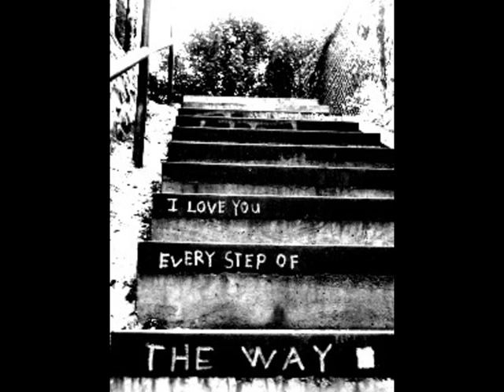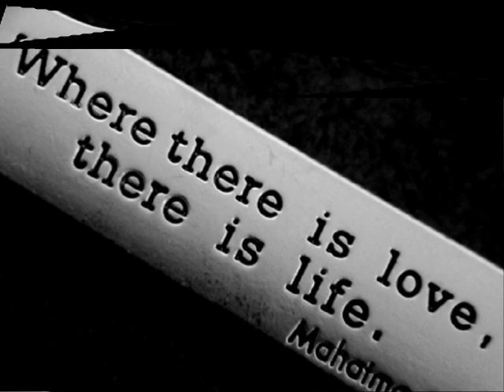Marko Pecotić Peco ~ Samo Jubav Ostaje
Theme for TV series "Lara's choice"/Glazba iz serije "Larin izbor"
Samo Jubav Ostaje ~
Vrime o' mižer'je
Samo jubav ostaje
Vrime o' mižer'je

Čuvaj za me pokraj sebe misto
Neka je u tisno
Kad se opet rodin ja ću isto
Jerbo je vrime o' mižer'je
Samo jubav ostaje

Vrime o' mižer'je
Samo jubav ostaje

Vrata raja ti otvori za me
Kontra tramuntane
Di je bolji svit
Di je lice Gospa Ružarice
Di će nebo za me
Tebe providit

Samo jubav ostaje

Jerbo je vrime o' mižerje
Samo jubav ostaje

Kontra tramuntane
Tebe providit

Samo jubav ostaje

Vrime o' mižer'je
Samo jubav ostaje

Vrime o' mižer'je
Samo jubav ostaje